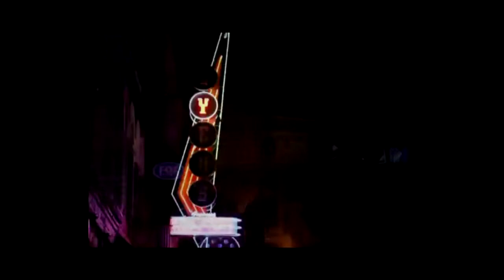Hard Luck Blues 072521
Host E.C. White takes us back to the days when he hosted The Blues Spot